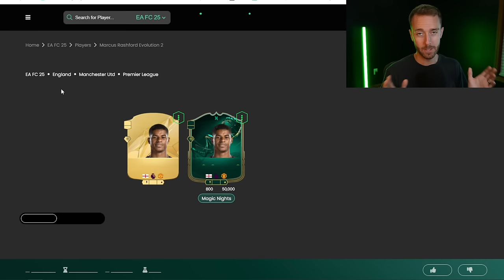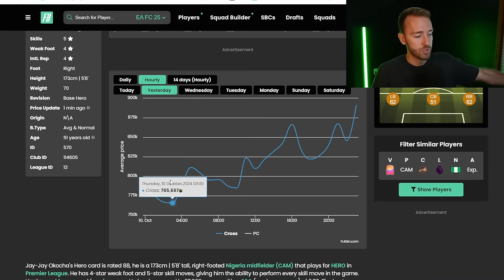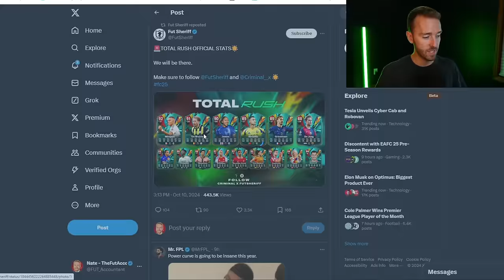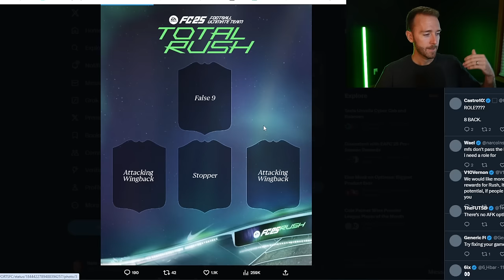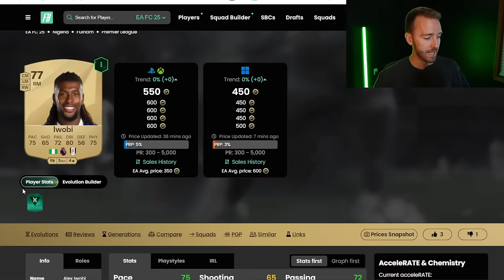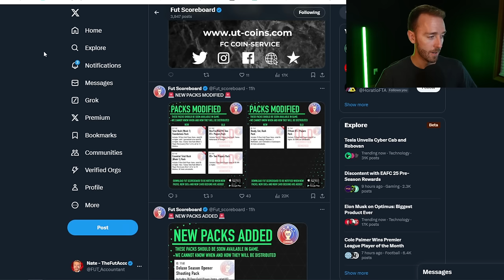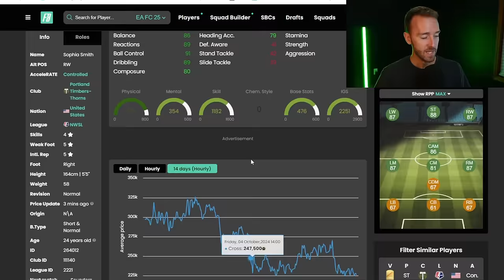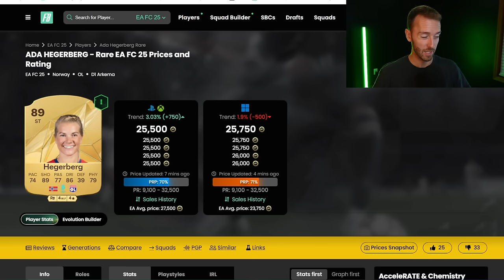TOTAL RUSH is HERE!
TOTAL Rush is HERE today in EA FC 25 Ultimate Team!